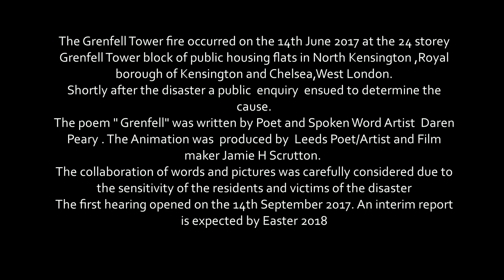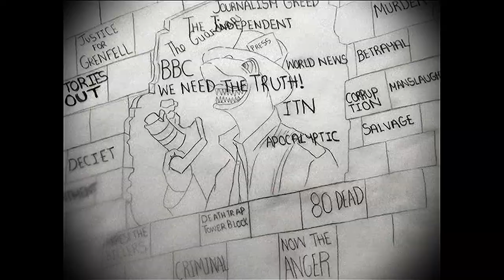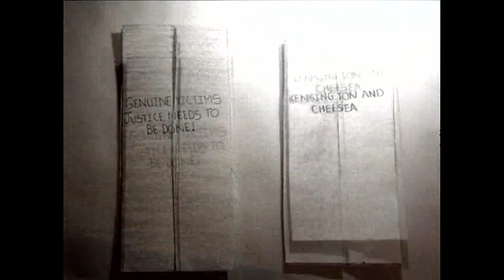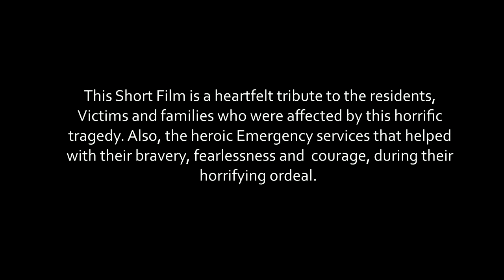Grenfell (Stop Motion Animation)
I was asked to adapt a piece of writing, by the fantastic Poet Daren Peary titled "Grenfell." It is based on the horrific Grenfell Fire Tragedy. His heartfelt narrative allowed me to translate the pure lyrics to a visual Motion Film, animating his artistic but compelling words to life. This Animation is dedicated to the beautiful spirits, victims and residents who were affected by this inferno. Also, to the Medical Professions who showed courage, fearlessness and strength, to service their commitment to a tragedy which could and should have been prevented. JusticeForGrenfell.

Written and Recited by Daren Peary
Stop Motion Animation by Jamie H Scrutton.
2017.